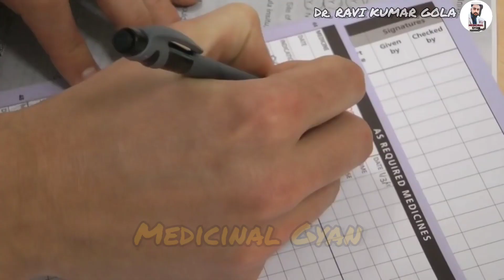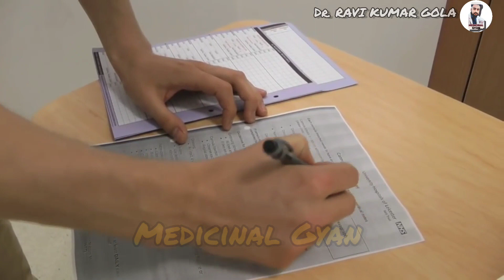Intracanth kaise insert kare vein main || how to insert intracanth in vein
intracath,
intracath kaise lagaye,
intracath insertion procedure,
intracath size and colour,
intracath kaise nikale,
intracath in pediatric,
intracath insertion,
intracath colour code,
intracath subclavia,
intracath me injection kaise lagaye,
intracath kaise lagate hain,
intracath parts,
intracath angle,
intracath application,
how to apply intracath,
baby intracath,
butterfly intracath,
intracath color and size,
intracath cannula,
cateter intracath,
curativo intracath,
como passar intracath,
intracath drawing,
passagem de intracath,
how to do intracath,
easy iv insertion,
emt iv insertion,
how to fix intracath,
how to give intracath,
intracath hand,
how to insert intracath,
how to remove intracath,
intracath kitne prakar ke hote hain,
intracath kaise lagaya jata hai,
intracath insertion procedure in pediatrics,
intracath in hand,
intracath injection,
intracath iv cannula,
intracath insertion site,
intracath insertion technique,
iv intracath,
intracath kaise lagaye marathi,
intracath lagane ka sahi tarika,
intracath no and colour,
intracath no,
intracath no 20 uses in hindi,
intracath needle,
intracath number and colour,
intracath on hand,
parts of intracath,
types of intracath,
intracath procedure,
intracath practice,
pediatric intracath,
how to put intracath,
quick iv start,
what is cannula,
intracath rose,
intracath sticking,
scalp intracath,
intracath types,
intracath tray,
intracath technique,
intracath use,
how to use intracath,
intracath video,
intracath vein,
3 way intracath,
introcan cannula,
cannula sites,
iv cannula sites,
kateterio įvedimas į veną,
y tubing iv,
y tubing,
iv branula,
how to use venflon,
zugang legen,
zvk legen durchführung,
zero cvp line,
intravenous cannula,
o2 cannula,
20g iv insertion,
intravenous cannula insertion,
intracath 20 couleur,
20g cannula,
26g cannula,
different iv catheters,
intravenous set,
different iv lines,
3 way venflon,
iv line tips,
iv extension set